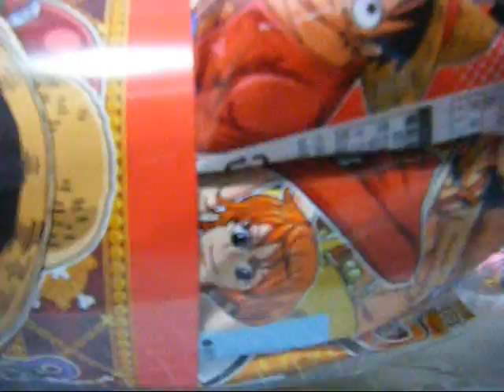去年のクリスマスプレゼントを今頃開ける！ ワンピースお菓子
去年もらったクリスマスプレゼント
しまいこんでて食べるの忘れてたｗｗ
姉さんゴメン・・・